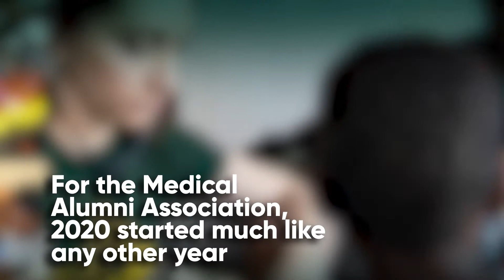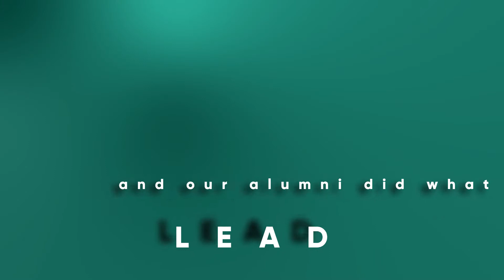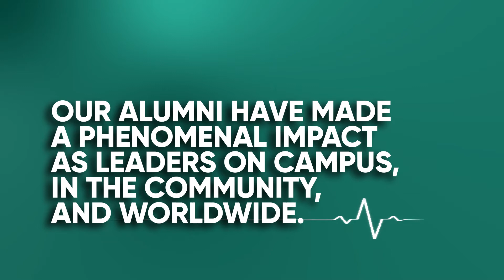Wayne State University - School of Medicine Alumni Association - Year in Review 2020